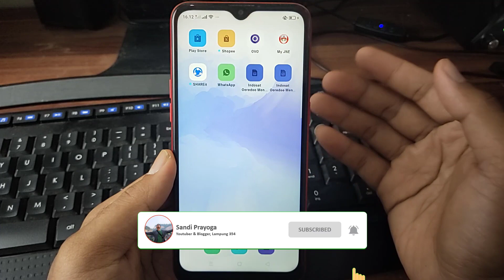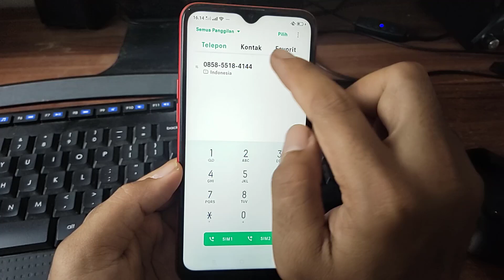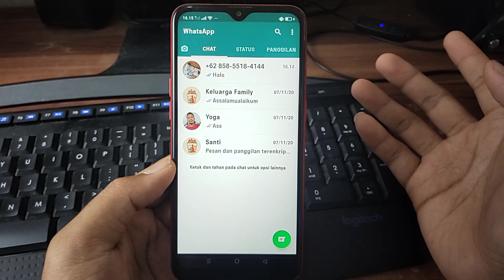Cara mengirim chat ke nomor sendiri di whatsapp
Mengirim Pesan lewat Chat Whatsapp ke Nomor Sendiri sering dilakukan untuk menyimpan sebuah kata, kalimat, text, gambar atau lain sebagainya..

Sewaktu waktu dibutuhkan maka tinggal copy-paste saja dari chat whatsapp yang dikirim ke nomor sendiri.

Hal ini merupakan Ide yang cukup menarik!!